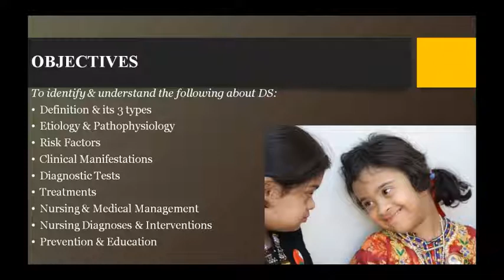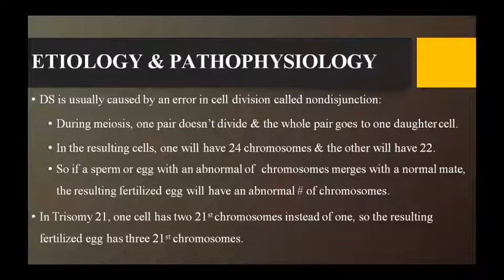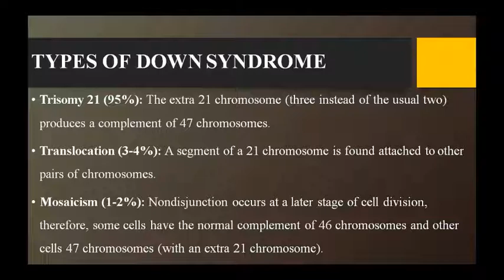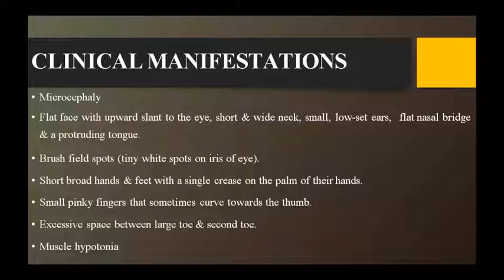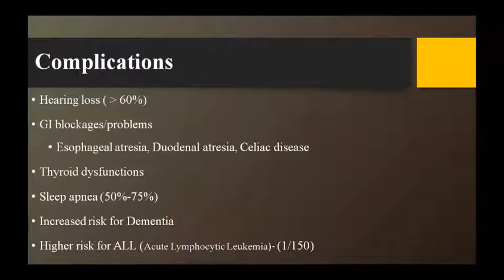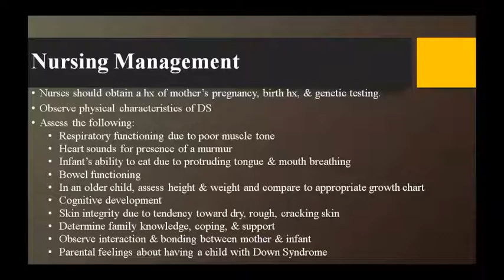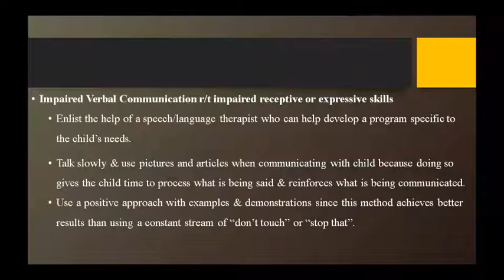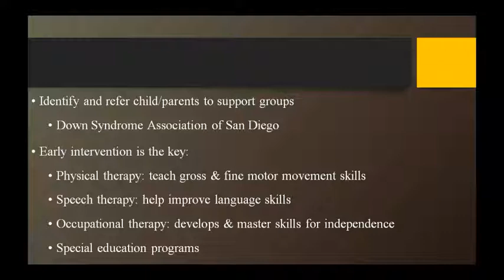Dr. Pushpa Sharma Topic:- Genetics - Down Syndrome 29.08.20